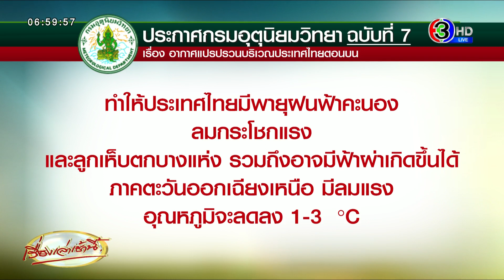อุตุฯ เตือนไทยตอนบน รับมืออากาศแปรปรวน 15-17 ก.พ. ฝนตกหนัก ลูกเห็บตก อุณหภูมิลด 1-3 องศา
ประกาศกรมอุตุนิยมวิทยา

เรื่อง อากาศแปรปรวนบริเวณประเทศไทยตอนบน

ฉบับที่ 7 (53/2566)

(มีผลกระทบในช่วงวันที่ 15 – 17 กุมภาพันธ์ 2566)

บริเวณความกดอากาศสูงกำลังค่อนข้างแรงระลอกใหม่จากประเทศจีน ได้แผ่ลงมาปกคลุมภาคตะวันออกเฉียงเหนือแล้ว  และจะแผ่มาปกคลุมบริเวณอื่นๆในระยะต่อไป ในขณะที่บริเวณประเทศไทยตอนบนมีอากาศร้อนโดยทั่วไป ประกอบกับในช่วงวันที่ 16 – 17 ก.พ. 66 จะมีคลื่นกระแสลมฝ่ายตะวันตกเคลื่อนผ่านภาคเหนือ

ลักษณะเช่นนี้ทำให้ประเทศไทยมีพายุฝนฟ้าคะนอง ลมกระโชกแรง และลูกเห็บตกบางแห่ง รวมถึงอาจมีฟ้าผ่าเกิดขึ้นได้ อุณหภูมิจะลดลง 1-3 องศาเซลเซียส กับมีลมแรงในภาคตะวันออกเฉียงเหนือ ขอให้ประชาชนระวังอันตรายจากพายุฝนฟ้าคะนอง ลมกระโชกแรง และลูกเห็บตกบางแห่ง รวมถึงฟ้าผ่าที่อาจจะเกิดขึ้นได้ โดยหลีกเลี่ยงการอยู่ในที่โล่งแจ้ง ใต้ต้นไม้ใหญ่ ป้ายโฆษณา และสิ่งปลูกสร้างที่ไม่แข็งแรง สำหรับเกษตรกรควรเตรียมการป้องกันและระวังความเสียหายที่จะเกิดต่อผลผลิตทางการเกษตรไว้ด้วย และดูแลสุขภาพเนื่องจากสภาพอากาศที่เปลี่ยนแปลงในระยะนี้

โดยพื้นที่จะมีผลกระทบดังนี้

ภาคเหนือ: จังหวัดแม่ฮ่องสอน เชียงใหม่ ลำพูน และตาก

ภาคตะวันออกเฉียงเหนือ: จังหวัดชัยภูมิ นครราชสีมา บุรีรัมย์ และสุรินทร์

ภาคกลาง: จังหวัดนครสวรรค์ อุทัยธานี ชัยนาท ลพบุรี สระบุรี กาญจนบุรี ราชบุรี สุพรรณบุรี สิงห์บุรี อ่างทอง พระนครศรีอยุธยา สมุทรสงคราม สมุทรสาคร นครปฐม รวมทั้งกรุงเทพมหานครและปริมณฑล

ภาคตะวันออก: จังหวัดนครนายก ปราจีนบุรี สระแก้ว ฉะเชิงเทรา ชลบุรี ระยอง จันทบุรี และตราด

ภาคใต้: จังหวัดเพชรบุรี ประจวบคีรีขันธ์ และชุมพร

ภาคเหนือ: จังหวัดแม่ฮ่องสอน เชียงใหม่ เชียงราย ลำพูน ลำปาง พะเยา แพร่ น่าน อุตรดิตถ์ พิษณุโลกเพชรบูรณ์ พิจิตร กำแพงเพชร สุโขทัย และตาก

อนึ่ง ในช่วงวันที่ 15 – 17 ก.พ. 66 ลมตะวันออกและลมตะวันออกเฉียงใต้ที่พัดปกคลุมอ่าวไทย ภาคใต้ และทะเลอันดามันจะมีกำลังแรงขึ้น ทำให้ภาคใต้มีฝนเพิ่มขึ้น ส่วนคลื่นลมบริเวณอ่าวไทยและทะเลอันดามันจะมีกำลังแรงขึ้น โดยอ่าวไทยมีคลื่นสูงประมาณ 2 เมตร บริเวณที่มีฝนฟ้าคะนองคลื่นสูง 2 - 3 เมตร ขอให้ชาวเรือบริเวณอ่าวไทย ควรเพิ่มความระมัดระวังในการเดินเรือ และหลีกเลี่ยงการเดินเรือในบริเวณที่มีฝนฟ้าคะนอง

จึงขอให้ประชาชนติดตามประกาศจากกรมอุตุนิยมวิทยา และสามารถติดตามข้อมูลที่เว็บไซต์กรมอุตุนิยมวิทยา หรือที่ 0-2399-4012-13 และ 1182 ได้ตลอด 24 ชั่วโมง

ประกาศ ณ วันที่ 15 กุมภาพันธ์ พ.ศ. 2566 เวลา 05.00 น.

กรมอุตุนิยมวิทยาจะออกประกาศฉบับต่อไปใน วันที่ 15 กุมภาพันธ์ พ.ศ. 2566 เวลา 17.00 น.